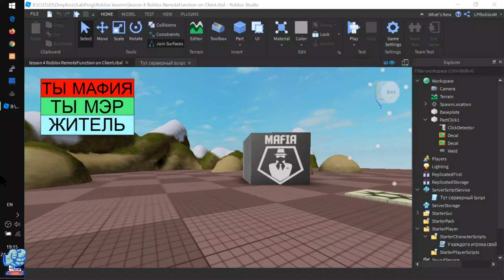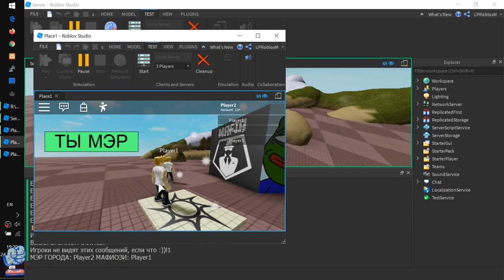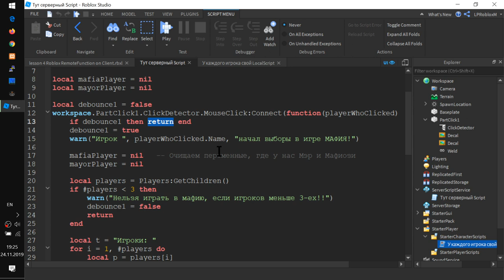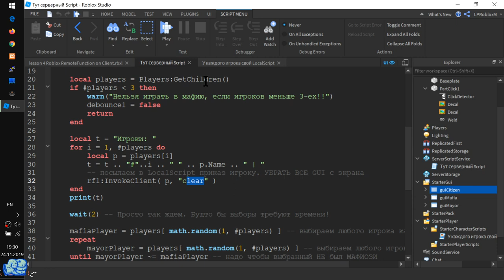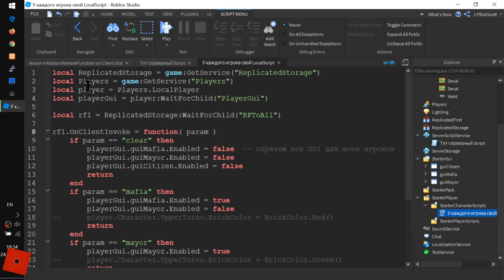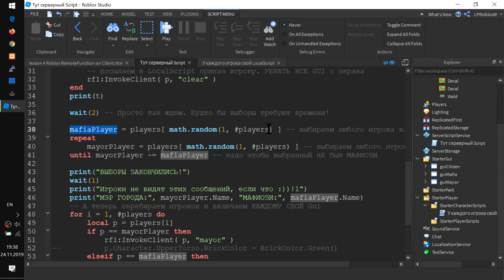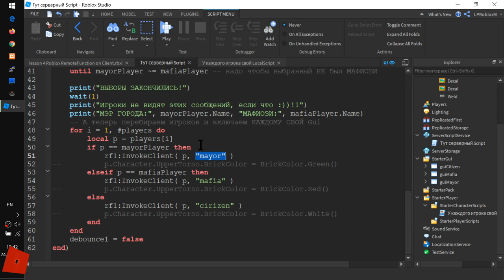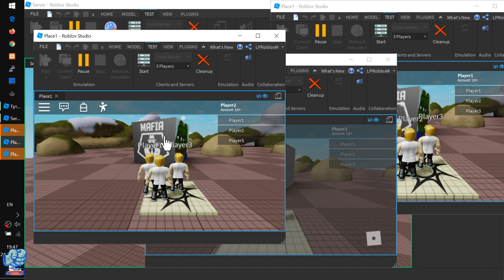Remote Function МАФИЯ в Роблоксе и Server Scripting урок 4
- Как выбрать среди игроков Мэра, Мафиози и других?
- Теперь через RemoteFunction мы шлём команды в LocalScript прямо выбранному игроку!
- Как спрятать или показать ScreenGUI по команде из серверного Script
- Выборы-выборы, как сделать Мэра честным, чтобы он никогда не стал Мафиози
- Тестируем игру сразу для 3х игроков! См. мой специальный плей лист про такие тесты.
- Покрасили игрока из локального скрипта и... никто это не увидел...
- Красим игроков с сервера. ЭТО ВИДЯТ ВСЕ!